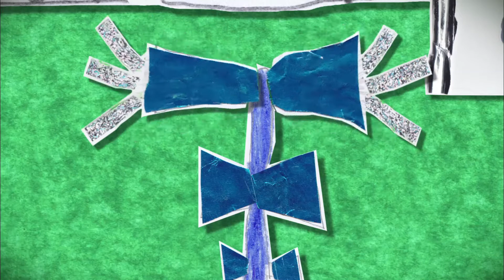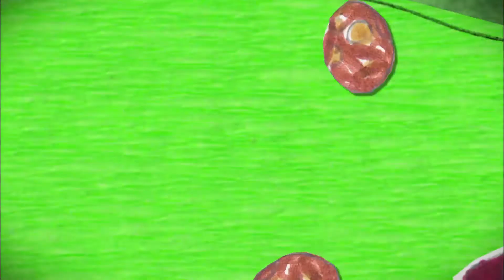Olive the Ostrich - The Dog Show | Full Episodes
Mrs Moggins takes her cat Buffy along to the dog show, so Olive helps her to disguise him with sticky biccies.

Olive is an ostrich with a big imagination, a bigger heart and an even bigger appetite for adventure. She lives with her family in the Outback but is different from the rest of her family because of her imagination. While her relatives are running, pecking and laying eggs, Olive imagines herself going on exciting adventures when she buries her head deep in the sand.